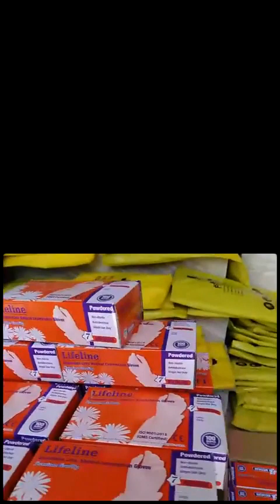our contribution I covid in boudha I late post | case closed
zamar sponsors didn't rest during covid.  we did best we could do get involve and provide PPE to whoever asked us